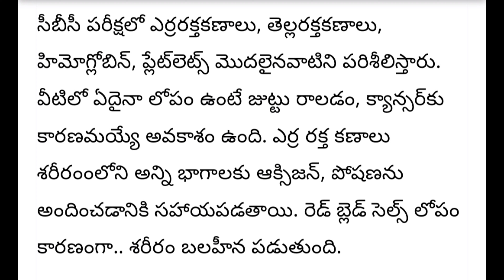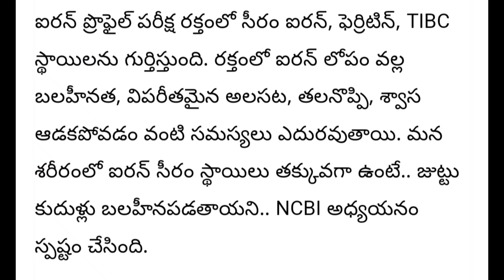జుట్టు రాలడం రక్త పరీక్షతో నియంత్రణ చిట్కాలు